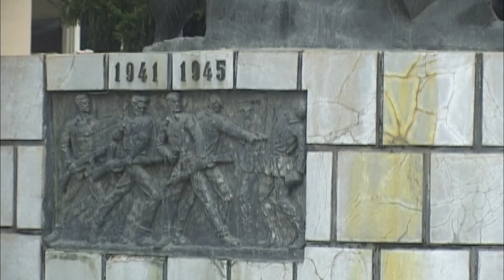VEĆE OPŠTINE BABUŠNICA DALO SAGLASNOST NA NACRT BUDŽETA ZA NAREDNU GODINU 11122020